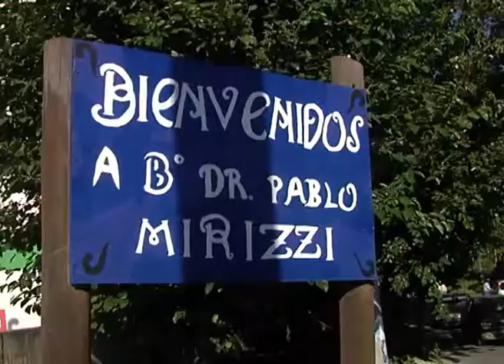Murió un joven baleado en la cabeza tras un intento de asalto a un taxista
Investigan su posible participación en un intento de asalto a un taxista. La Policía apunta a una discusión con su cómplice.